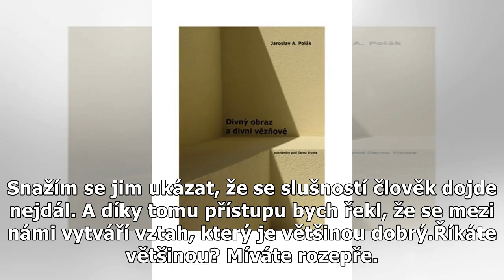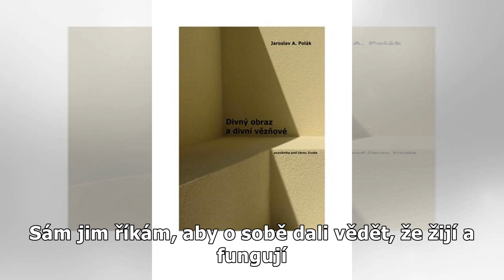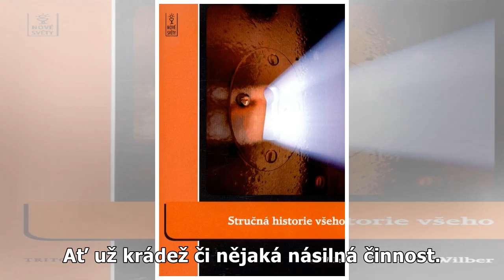Vězni se musí naučit soucítit s oběťmi. Jen trestat nestačí, říká terapeut